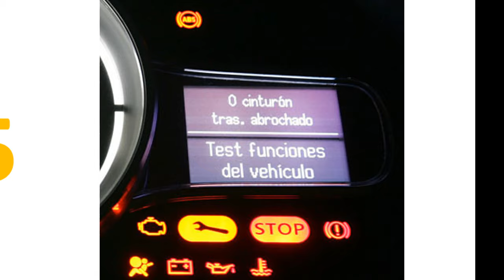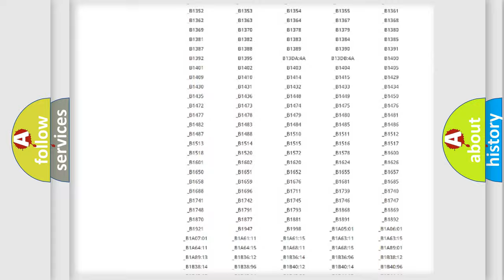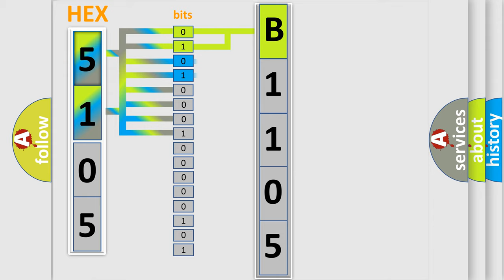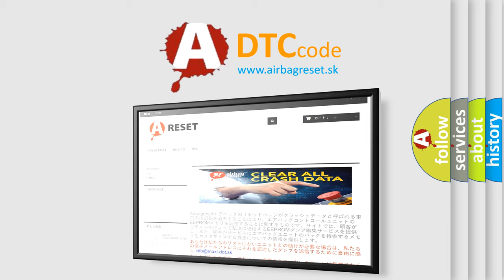DTC KIA B1105 Short Explanation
Contents:
0:21 Basic DTC analysis according to OBD2 protocol standard.
1:48 Insight into programming
2:58 A diagnostically understandable description of the Diagnostic Trouble Code
3:05 Basic error definition

Make
Kia
Code
B1105
Definition
Sliding Door Reference Voltage Fault
Description
REference voltage outside normal range
Cause
ECU and or or circuit